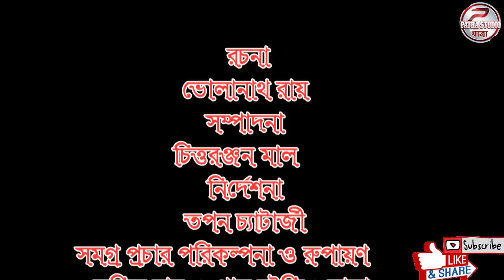joyani leraki dekhabe bhelaki || জোয়ানী লেড়কী দেখাবে ভেলকি || রবীন্দ্রভারতী অপেরা-2023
রবীন্দ্রভারতী অপেরা
রবীন্দ্রভারতী অপেরা-2023
জোয়ানী লেড়কী দেখাবে ভেলকি
জোয়ানী লেড়কী দেখাবে ভেলকি যাত্রা
জোয়ানী লেড়কী দেখাবে ভেলকি যাত্রাপালা
জোয়ানী লেড়কী দেখাবে ভেলকি বাংলা যাত্রাপালা
জোয়ানী লেড়কী দেখাবে ভেলকি নতুন যাত্রা পালা
জোয়ানী লেড়কী দেখাবে ভেলকি নতুন যাত্রা
জোয়ানী লেড়কী দেখাবে ভেলকি নতুন যাত্রা পালা-1429
জোয়ানী লেড়কী দেখাবে ভেলকি নতুন যাত্রা পালা-2023

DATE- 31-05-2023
VIDEO BY
PATRA STUDIO JATRA

                                                                      নমস্কার
নিত্য নতুন যাত্রাপালা দেখা ও শোনার জন্য আমাদের পাত্র স্টুডিও যাত্রা ফেসবুক সার্চ করুন ও ইউটিউবে সার্চ করুন পাত্র স্টুডিও যাত্রা ইউটিউব চ্যানেলটি সাবস্ক্রাইব করুন ও সর্বপ্রথম নোটিফিকেশন পেতে পাশে থাকা বেল আইকনটি প্রেস করে দিন ,সঙ্গে থাকুন দেখতে থাকুন ধন্যবাদ !!